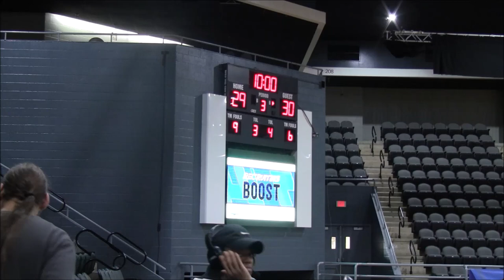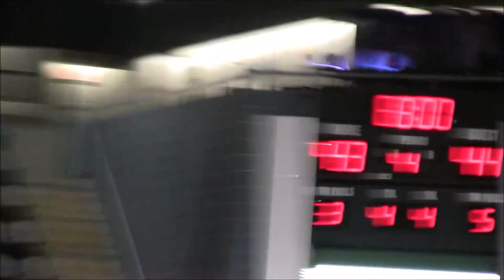Wagner(NY) vs Easton(MD) Game- 39th Governor's Challenge @ Wicomico C&C Center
Wagner(NY) Falcons vs Easton(MD) Warriors
39th Governor's Challenge Game 20 @ Wicomico C&C Center Court 2 Day 2 Bracket #11

Guest Color Analyst- Coach Bobby Tate(Dad)